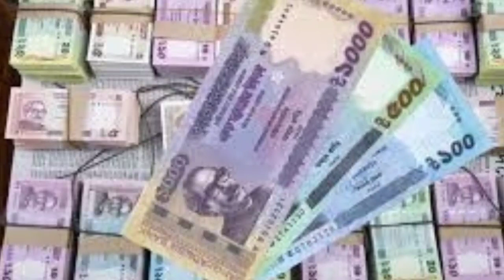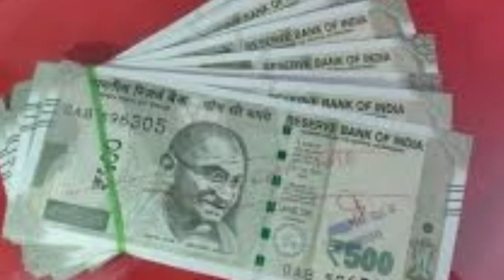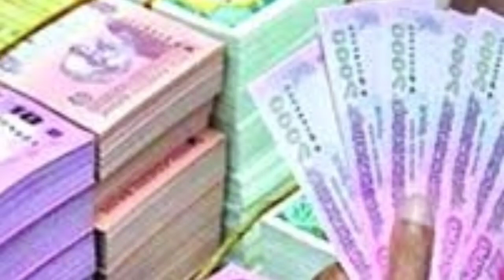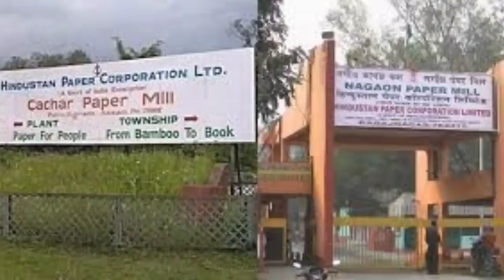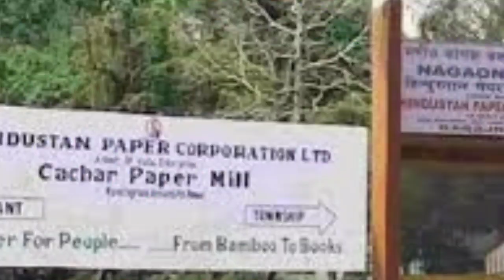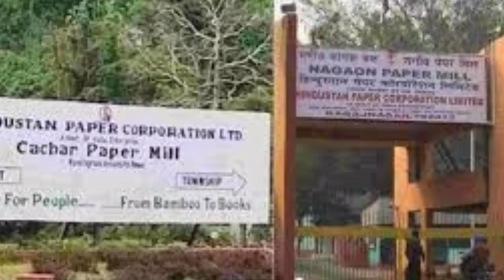জাল নোটের ছড়াছড়ি রাজ্যে🔥৭৮ গাওঁবুঢ়া নিযুক্তি🔥Silchar Bangla News🔥Today Barak Vally Update